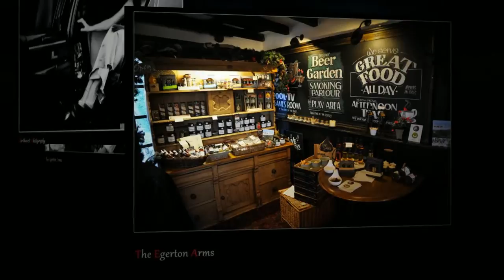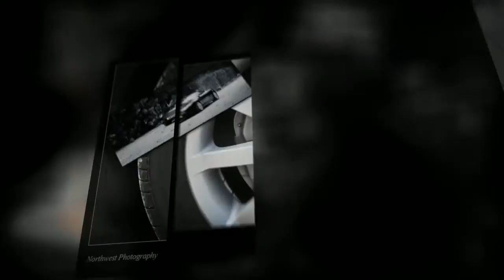Northwest Photography Sample Pictures